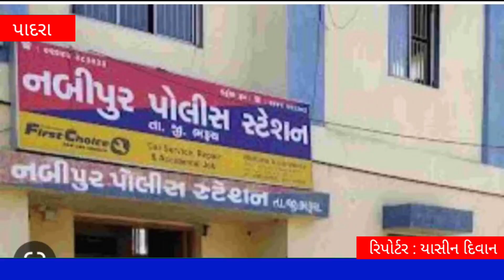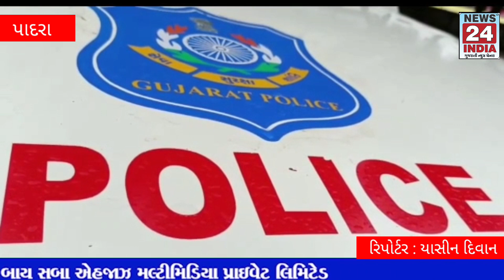નબીપુરથી ભરૂચ તરફ જતા ને.હા. નં. 48 અસુરિતા પાટિયા પાસેથી ભારતીય બનાવટના ઇંગ્લિશ દારૂને ઝડપી પાડતી